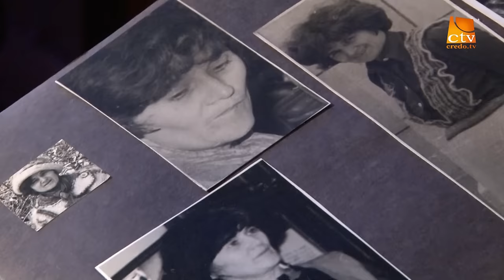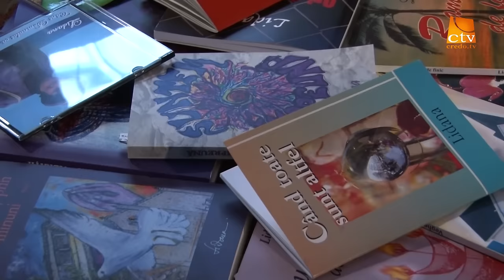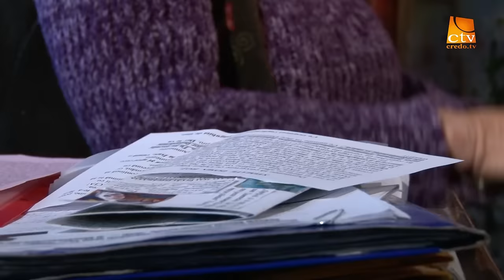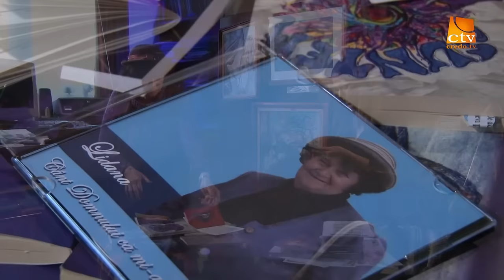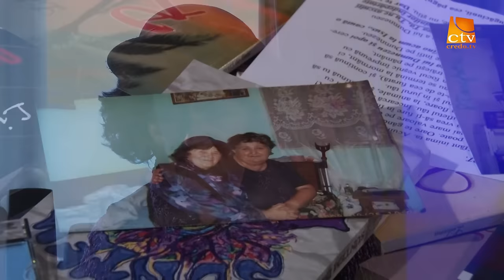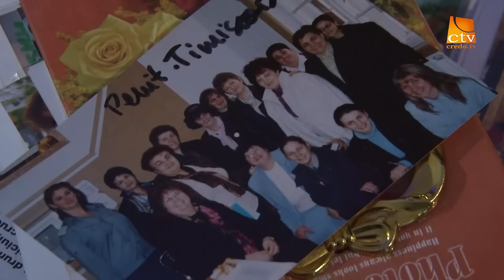Interviu cu Lidia Dan (Maica Tereza a penitenciarelor) 2015